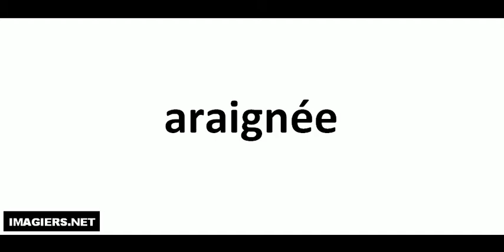Pronounce like a French